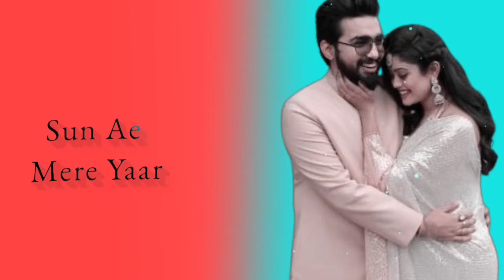Yeh Dosti Hum Nahi Todenge Rahul Jain Sholay New Song video